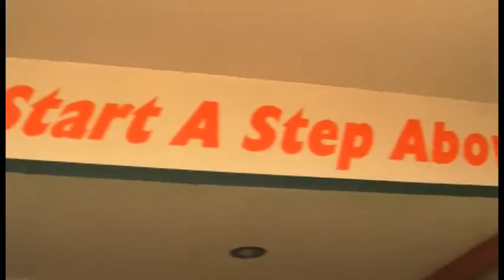New Principal at Harlingen High School South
This package covers the new Principal at South, Fernando Reyes.